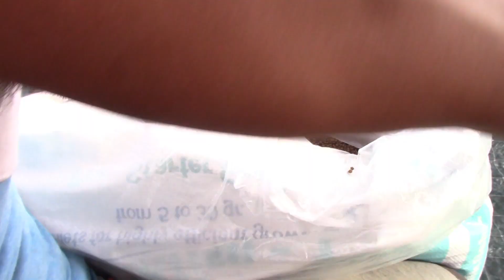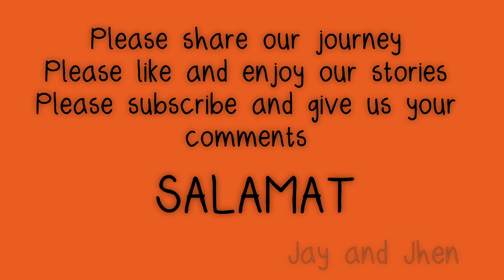Enjoying Feeding the Milkfish with the Gals